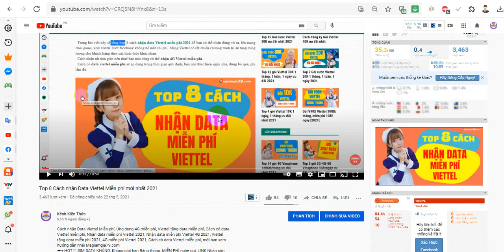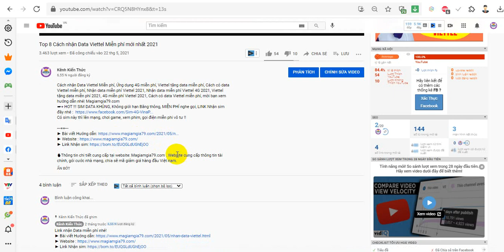Cách nhận GB miễn phí MobiFone, Tặng 3G-4G Mobifone Dùng thoải mái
Cách nhận GB miễn phí MobiFone, Tặng 3G-4G Mobifone Dùng thoải mái, cách nhận data miễn phí mobifone| Magiamgia79.com
Hướng dẫn cách nhận 3g miễn phí mobifone, cách nhận 4g miễn phí mobifone, nhận data miễn phí mobi đây nhé bạn

Nội dung:
00:00 Giới thiệu
00:32 Link website, bài viết nhận GB miễn phí MobiFone
01:15 Hướng dẫn nhận GB miễn phí MobiFone
04:35 Hỗ trợ nhận GB miễn phí MobiFone
05:08 Nội dung liên quan